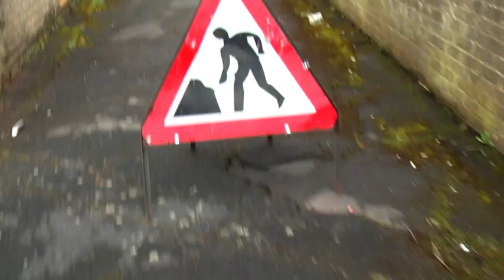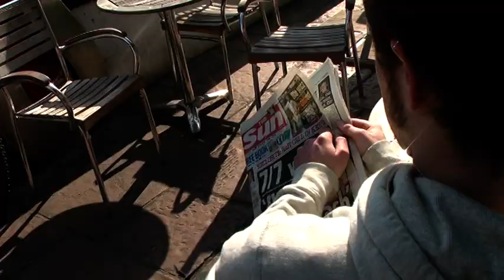RUN student film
RUN is a student film from UWE. This is from our second year assignment, we were supposed to produce a film that subverted conventions and this is it.

Thanks to everyone who helped and sorry for the poor quality. Would upload a HD version but can't particularly be bothered. Hope you enjoy it anyway.